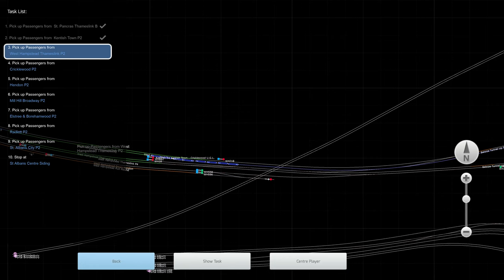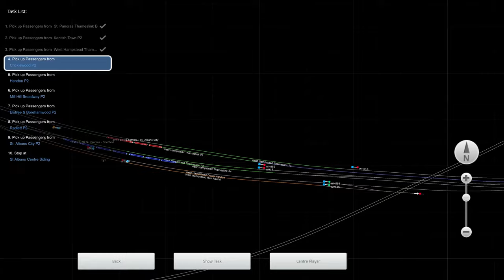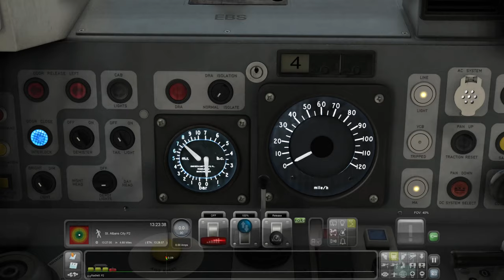Train Simulator - Let's Play #17 - 12:08 Sutton To St Albans City [4K 60FPS]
TRAIN SIMULATOR LET'S PLAY #17! Welcome to my Let's Play Series for Train Simulator where I will Drive Different Routes, in a Variety of Different Trains and Locomotives. This is my 17th Let's Play where we take the D78 Stock and drive it on a Scenario called "12:08 Sutton To St Albans City". This Scenario will take place on the Midland Main Line Route. Hope You Enjoy!